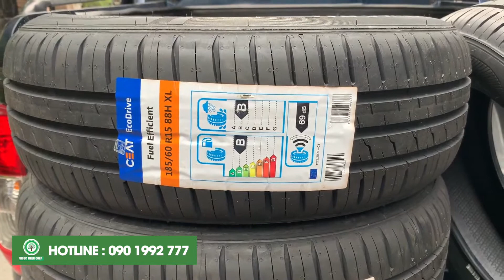Lốp xe Toyota Vios - Lốp 185/60R15 CEAT Eco Drive (Ấn Độ)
Lốp ô tô CEAT là một thương hiệu nổi tiếng đến từ Italia với gần 100 năm kinh nghiệm hoạt động, hiên tại các sản phẩm lốp ô tô CEAT được sản xuất tại Ấn Độ.

Lốp 185/60R15 Ceat Eco Drive là dòng sản phẩm phù hợp cho xe Toyota Vios, với thiết kế rãnh lốp thấp giúp tăng độ bám đường cho xe khi di chuyển ở tốc độ cao, bên cạnh đó mặt hông của lốp được thiết kế nhiều rãnh nhỏ vắt ngang giúp mang lại cảm giác lái êm ái cho xe khi di chuyển.

Hệ thống kho hàng - điểm phân phối :
- Số 78 QL 1A, Hiệp Bình Phước, Thủ Đức, TP. HCM
- Số 8/K2 QL 51, Long Bình Tân, TP. Biên Hoà , Đồng Nai.
- Số 593 QL 1A, Ngũ Phúc, Trảng Bom, Đồng Nai.
- Cầu vượt Tân Vạn, Dĩ An, Bình Dương